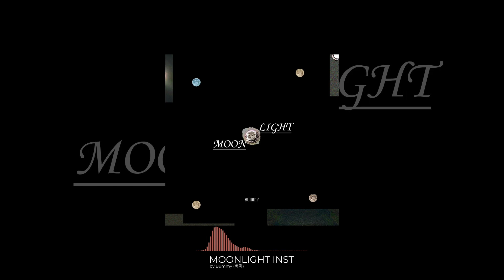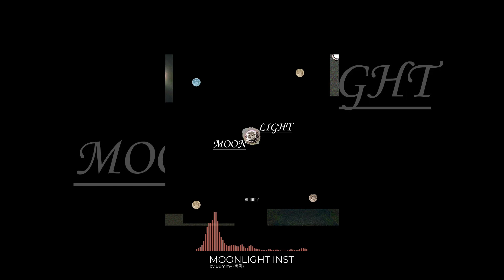Bummy (버미) - MOONLIGHT (instrumental)